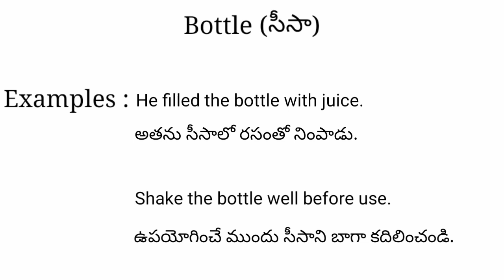Bottle meaning in telugu with examples | Bottle తెలుగు లో అర్థం @Meaning in Telugu